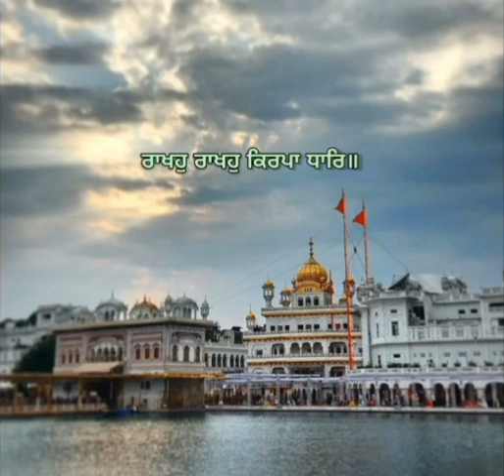🙏Gurbani Shabad Status,ਗੁਰਬਾਣੀ ਸ਼ਬਦ ਸਟੇਟਸ,गुरबानी शब्द स्टेटस,Sikh Gurbani Status, ਸਿੱਖ ਗੁਰਬਾਣੀ ਸਟੇਟਸ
🙏Gurbani Shabad Status,ਗੁਰਬਾਣੀ ਸ਼ਬਦ ਸਟੇਟਸ,गुरबानी शब्द स्टेटस,Sikh Gurbani Status, ਸਿੱਖ ਗੁਰਬਾਣੀ ਸਟੇਟਸ,सिख गुरबानी स्टेटस 🙏